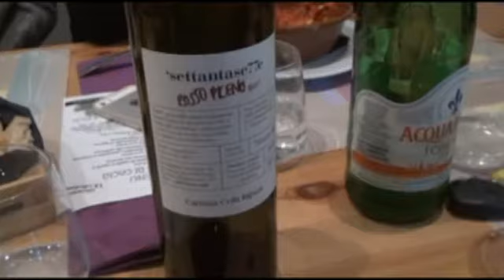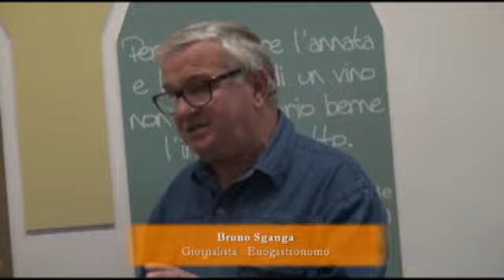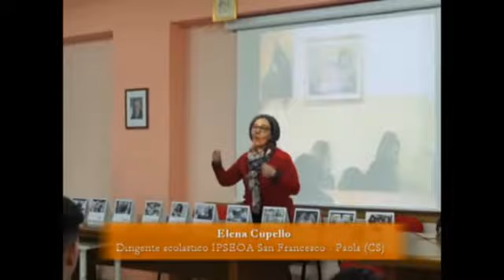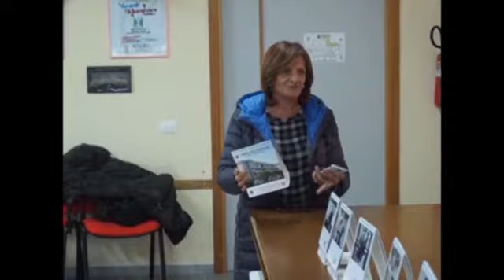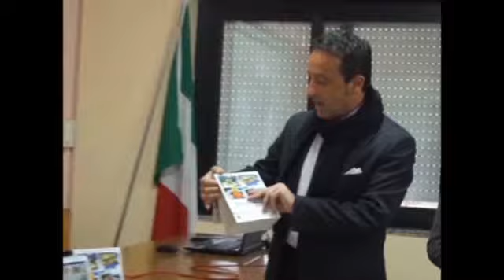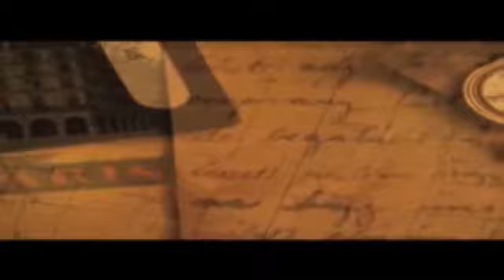Speciali de La Verità nel Piatto